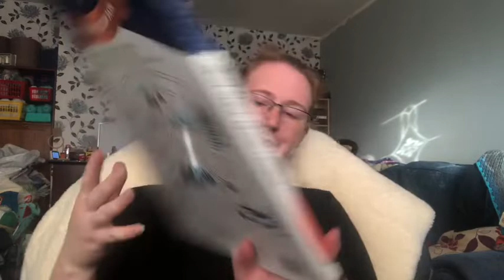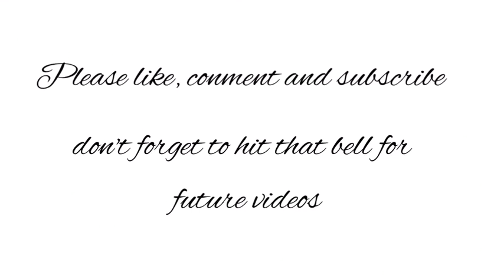Vlogmas #2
Facebook.  Made by mum crochet